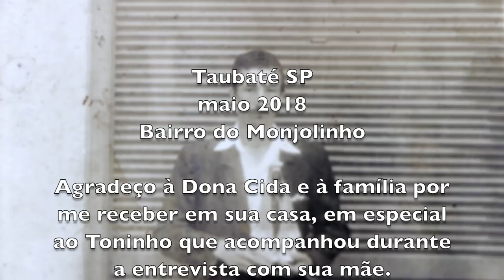DONA CIDA PARTEIRA - TAUBATÉ SP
Aprendi o ofício de parteira pela necessidade, olhando e ajudando outras parteiras.